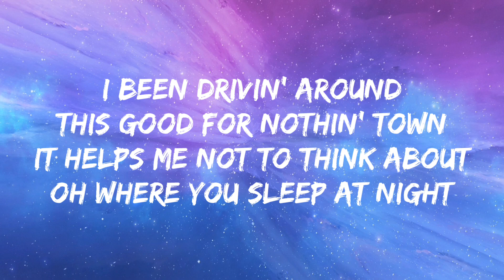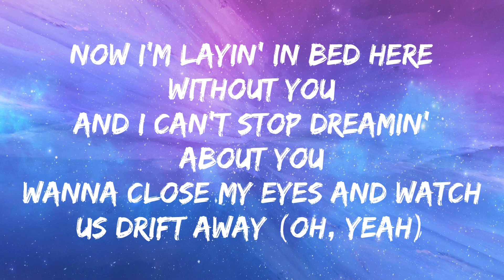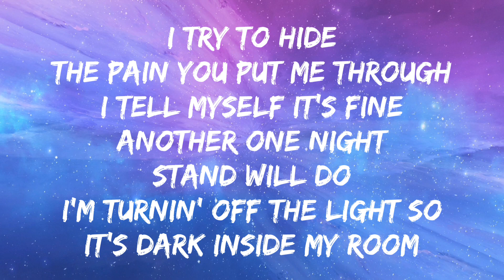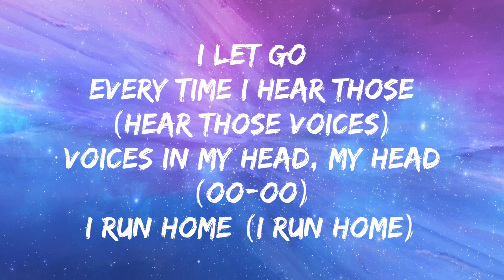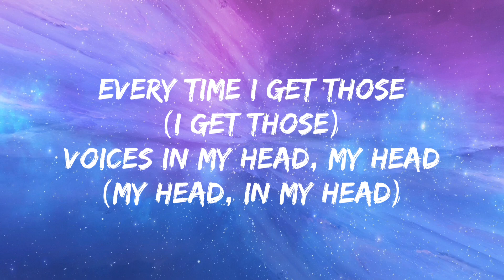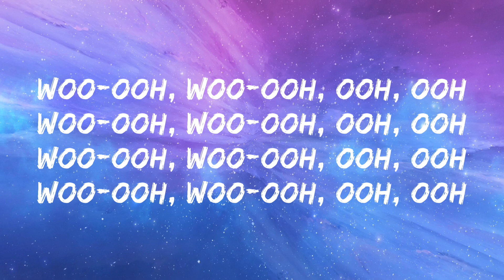KSI feat. Oliver Tree - Voices (Lyrics)